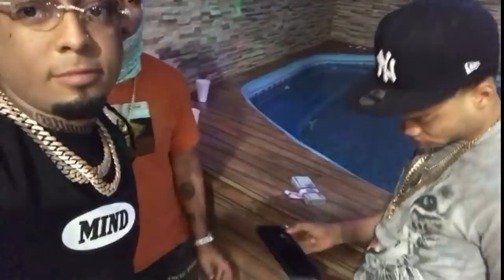ROCHY RD | REALITY SHOW | DOBLE CARA | Parte 1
ROCHYRD Y DOBLE CARA | REALITY SHOW | PARTE 1
 👇👇  KLK DIME SI SALISTE EN EL VIDEO Y QUE FUE LO QUE MAS TE GUSTO

ARTISTAS: @RochyRD  DOBLE CARA
DISCOGRAFICA: LA FEDERACION

ONGUITO WA
KIRY CURU
CHOCOFACE